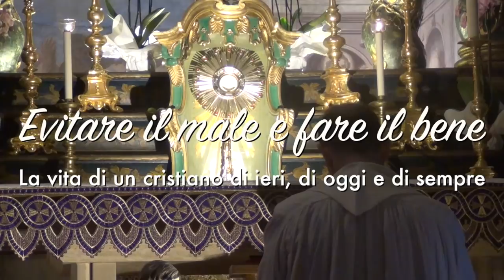Evitare il male e fare il bene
Ora Santa. Prima lettera di san Pietro. La morale domestica cattolica e le regole evangeliche di comportamento verso il prossimo. I tempi in cui viviamo sono la speculare negazione di quanto insegnato dal primo vicario di Cristo in terra (1Pt 3,1-12). Giovedì 21 Dicembre 2017.